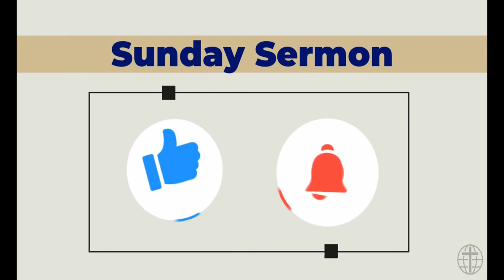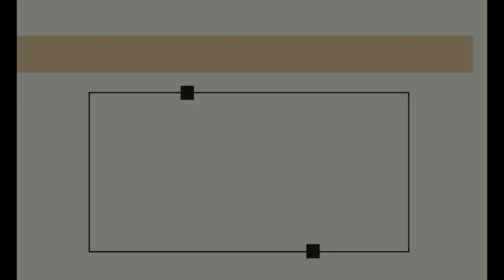How Do We Treat People a Test for Healthy Church| GCI India Sunday Sermon| Daniel Zachariah